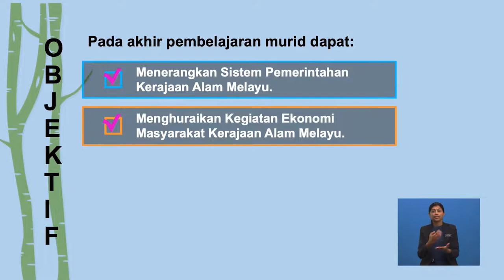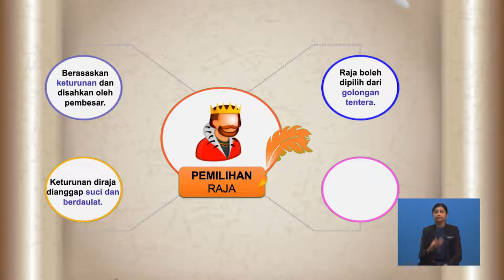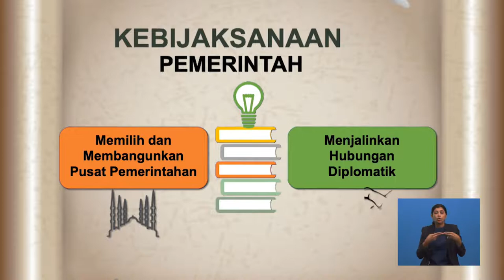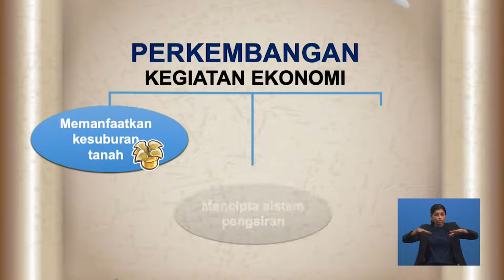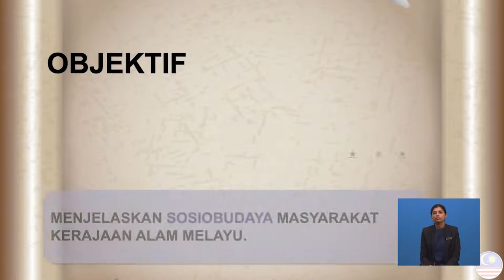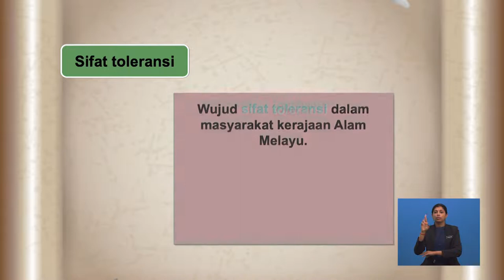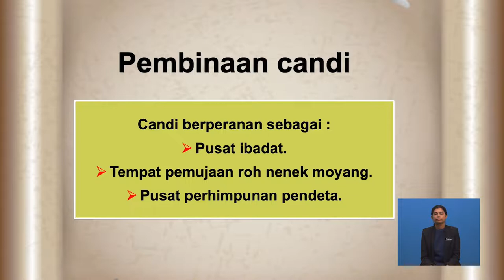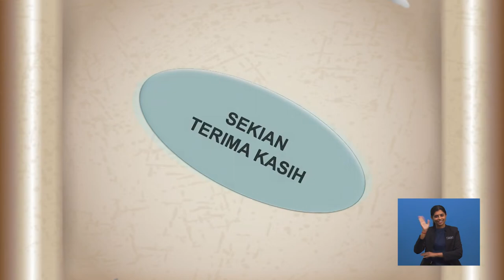Tingkatan 2 | Sejarah | Agama, Kepercayaan Dan Keunikan Warisan Masyarakat Alam Melayu | R307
Rancangan ini menerangkan tentang keunikan warisan
kerajaan Alam Melayu yang mempunyai berbagai latarbelakang kepercayaan